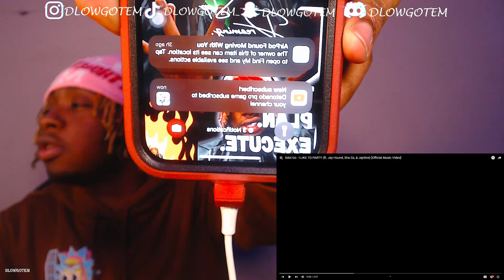Sdot Go - I LIKE TO PARTY (ft. Jay Hound, Sha Gz, & Jay5ive) [Official Music Video]!!🔥REACTION🔥!!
LETS AIM FOR 20 LIKES PLZ !